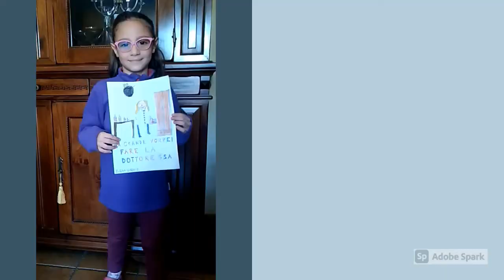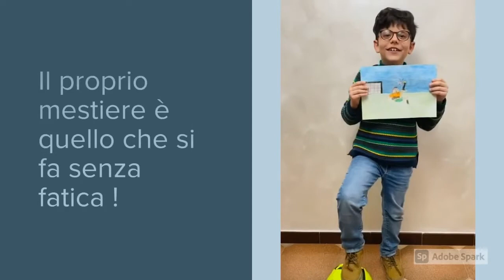Cosa farò da grande - classe 1B Sannicola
“UniSalento ti aspetta. Matricola anno accademico 2033/2034”. È l’invito stampato sulla maglietta che l’Università del Salento ha distribuito nel 2021 a circa 1.500 bambine e bambini delle prime classi elementari di 20 scuole sorteggiate tra quelle delle province di Lecce e Brindisi. Le magliette, realizzate in collaborazione con l’azienda tessile Barbetta, sono state assegnate ad alunni e alunne che hanno realizzato brevi video sul tema “Cosa voglio fare da grande”.